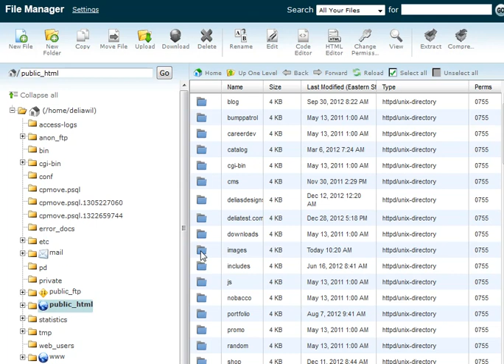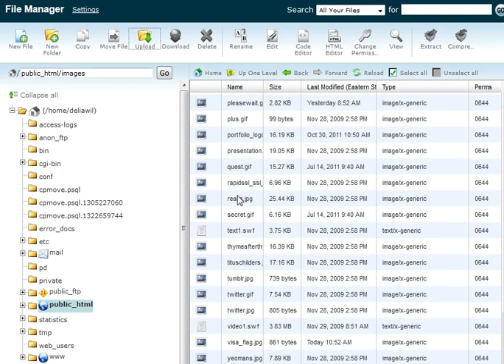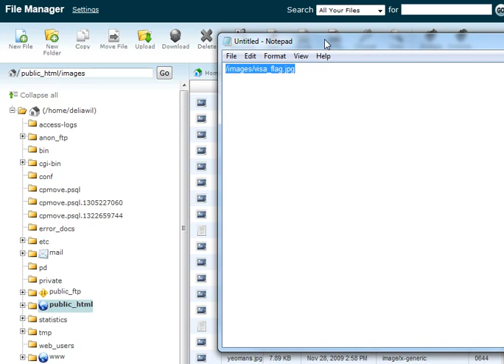How to Upload Images in cPanel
Sometimes it's faster and easier to use your cPanel to upload images than to use your ftp client. Here's how.